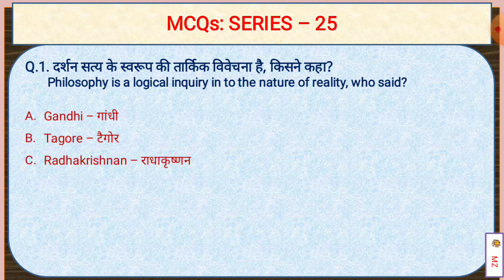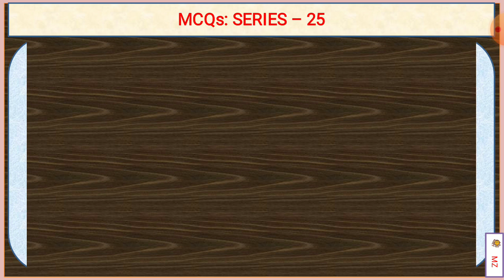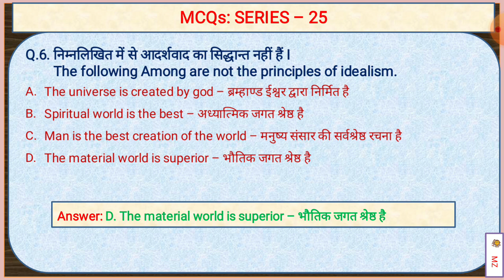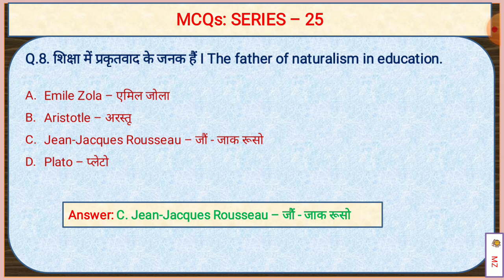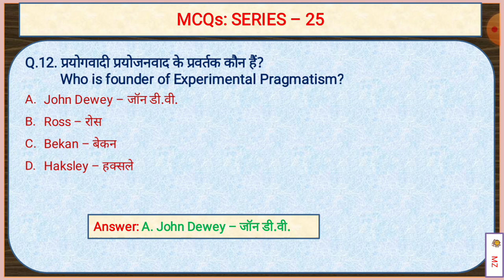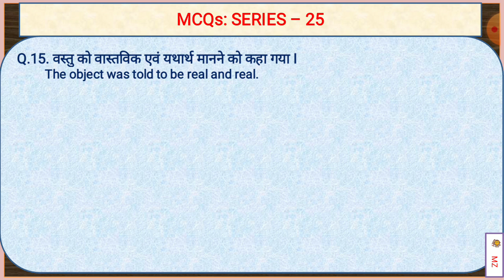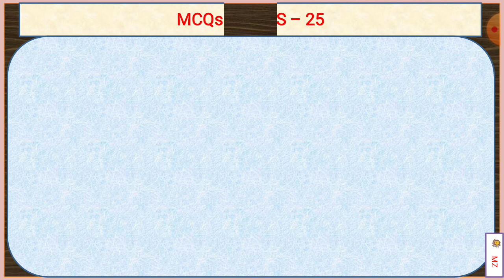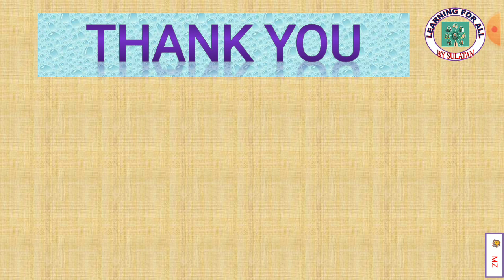SPECIAL EDUCATION - Philosophy II MCQs SERIES-25 for DSSSB II REET II KVS...By Sulatan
About this video!
Objective Type Questions related to Special Education

यह वीडियो बहुत ही महत्वपूर्ण है जो आपके किसी भी एग्जाम के लिए जरूरी है और विशेष शिक्षा में यहाँ आपको सबकुछ मिलता है और मिलता रहेगा इसलिए चैनल में बने रहे और वीडियो देखते रहें I  विशेष शिक्षा प्रश्न बैंक - विशेष शिक्षा के क्षेत्र में प्रश्नों का धमाका - इससे बाहर कुछ नहीं